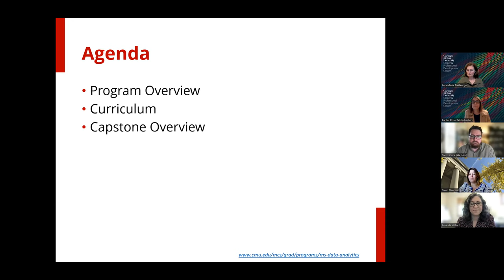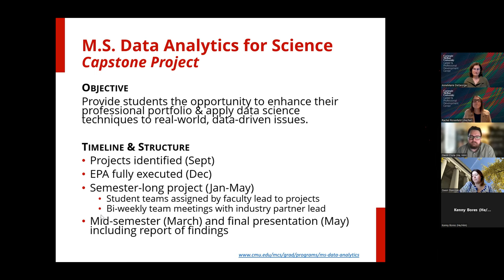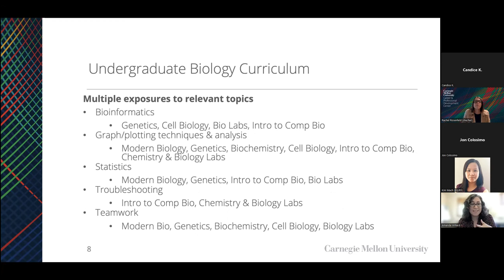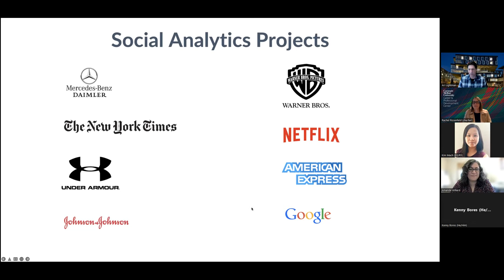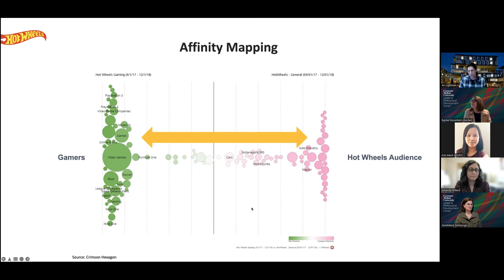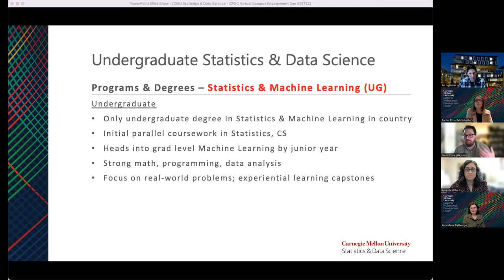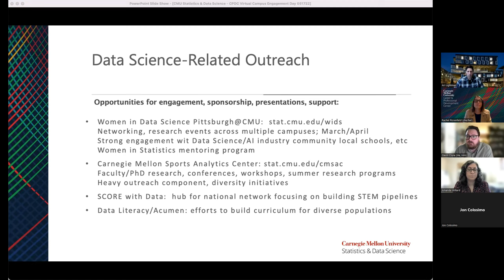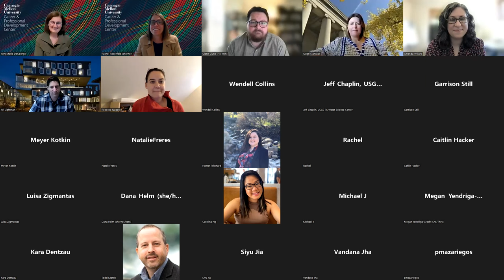Hear from Our Faculty: Quantitative Analysis & Data Science at CMU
Original Recording:
Campus Engagement Day at Carnegie Mellon University